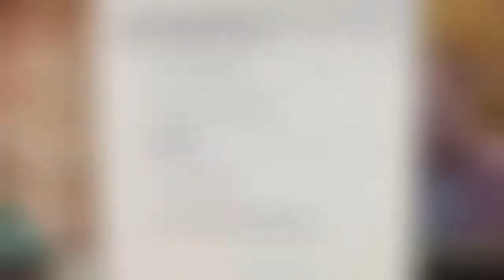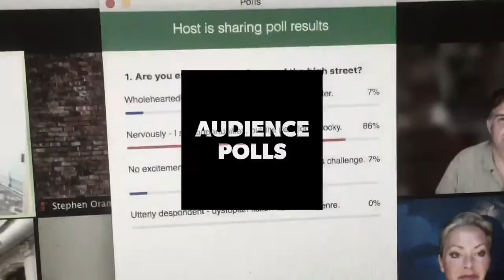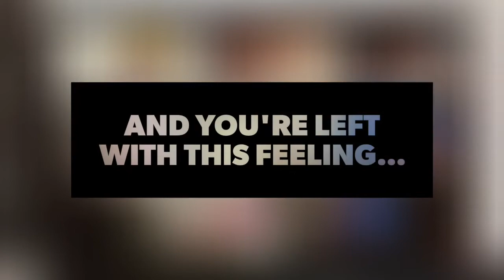The Future of HIgh Street - highlights with Rachel Armstrong, Priya Prakash and Paul Wilson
The future of our towns and High Streets was the topic of CYbersalon workshop with Sci-Fi Writers and Built Environment experts.
We have invited 4 writers to a brief by Near Future specialists Rachel Armstrong (Prof of Experimental Architecture in Newcastle University), Priya Prakash (Design 4 Social Good) and Paul Wilson (Connected Places Catapult) for a Horizon Scanning workshop. The writers included were Jane NOrris, Stephen Oram, Voughan Stanger and George Jacobs to tackle their vision of the High Street. The full video  and blog will be shared shortly, here are the highlights!
Curated by Ben Greenaway and Eva Pascoe (Cybersalon)
HighLIghts by @PCMCreative